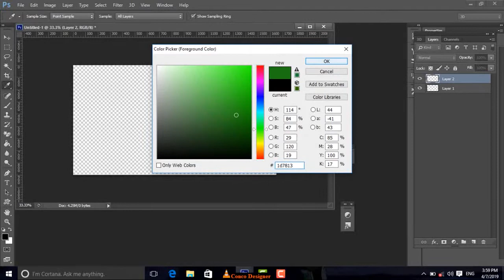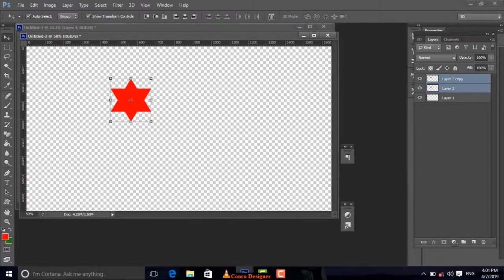How to create Burundi flag in Adobe photoshop?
The current flag of Burundi is tricolor: green, white and red.

Edit/Conco Designer (Director of Umuravyo Team)
sound/ Joe houghton
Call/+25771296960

UMURAVYO TEAM@2019